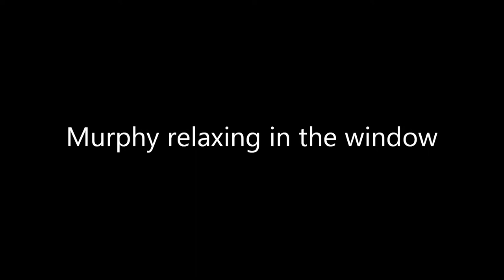Window Kitten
Murphy recently discovered a way up to the window. He loves looking into the outside world and seeing all the crazy things moving around out there!

Give a "like" if you heart kitties, and to show some love for adorable little Murphy!

Help support Sonny, Murphy, and Barb! (All donations will be used on the cats and to improve this YouTube channel for you, the viewers!)

Check out the new iheartkitties CafePress store! Tons of awesome products to choose from.

Watch this playlist of kitten brothers Sonny and Murphy growing up together, from the very first video!

Send your fan mail to Sonny, Murphy, and Barb!